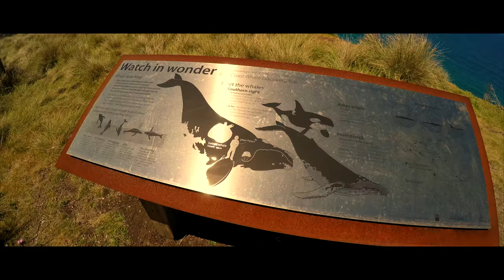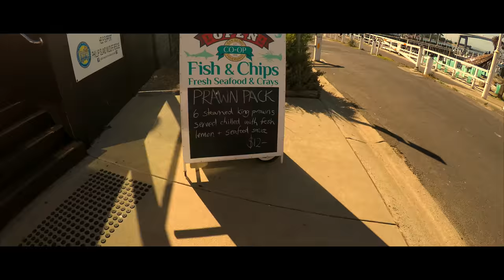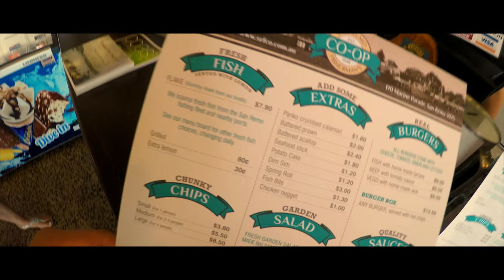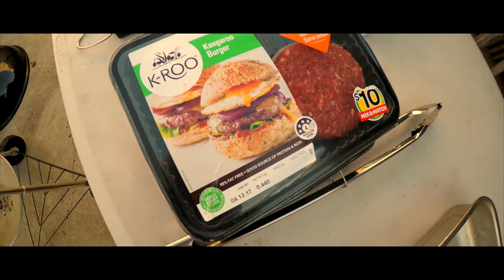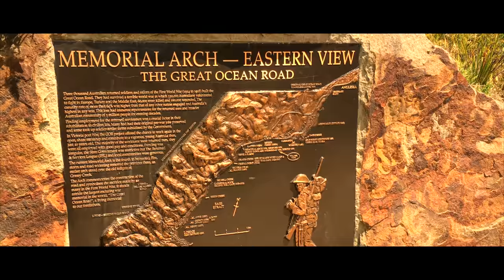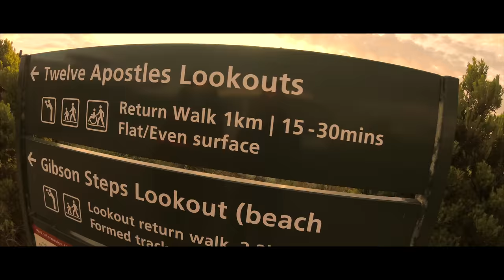AUSTRALIA alla ricerca dei Canguri - Parte 1 - Parte 2 | PILLOLE DI WEEKEEND #71 | Travel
Eccoci nuovamente in  Australia, questa volta alla scoperta di Phillip Island, la Great Ocean Road e i 12 Apostoli.
Ma i canguri dove sono?

Grazie mille

my gear
Panasonic LUMIX G80
iPhone 6s